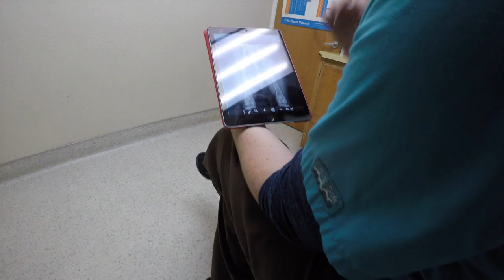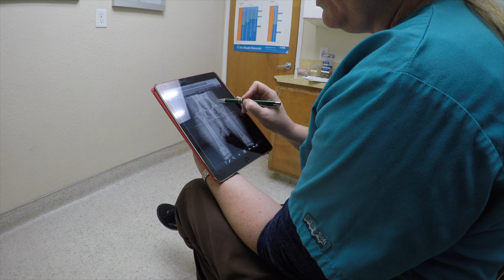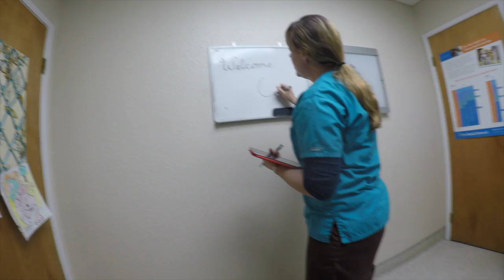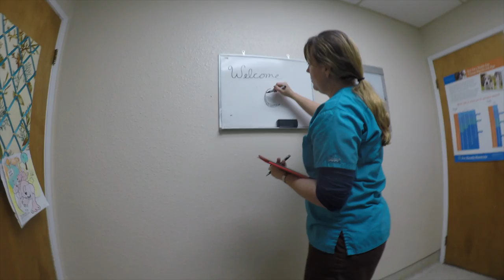OFA Hips and Elbows Screening For Belgian Shepherd Malinois Breeding Sire Jovin The Protection Dog